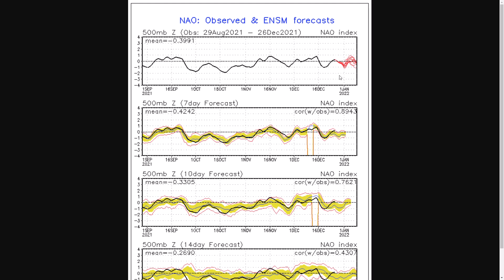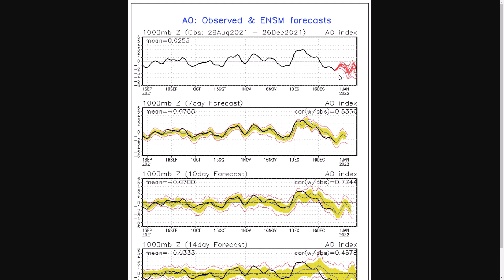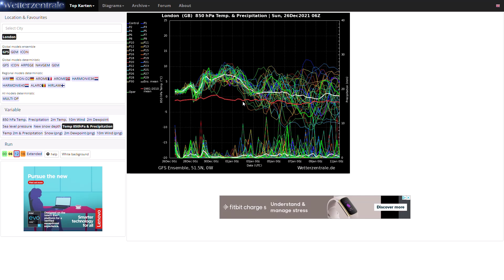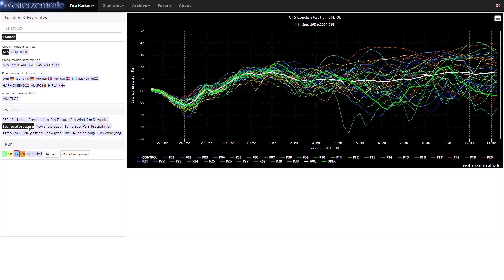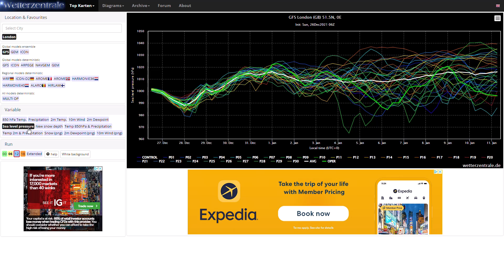Blocking to Return in New Year after Mild End to December? 26th December 2021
00:00 Live Precipitation Radar
02:40 GFS Operational Run
06:00 NAO and AO
08:30 GEM Operational Run
09:44 ECMWF Operational Run
11:05 GFS Ensembles
13:35 UKMO (High Resolution) Precipitation/Temperature Charts